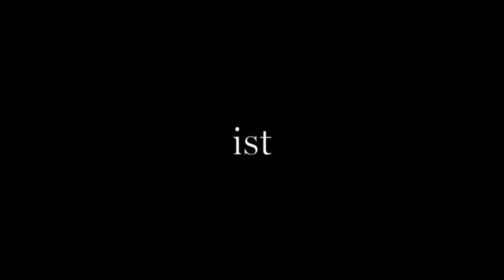Lazy Lewis - Dancing Days